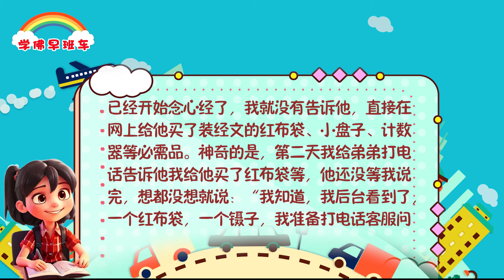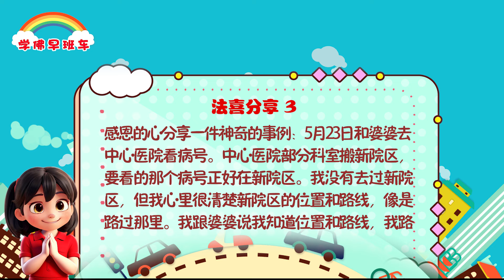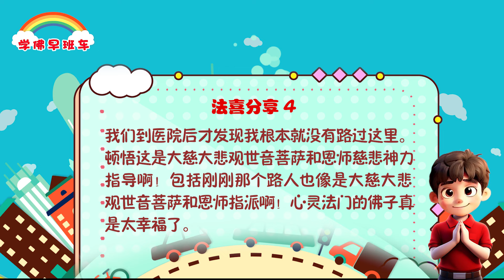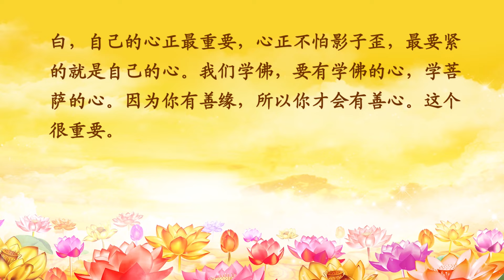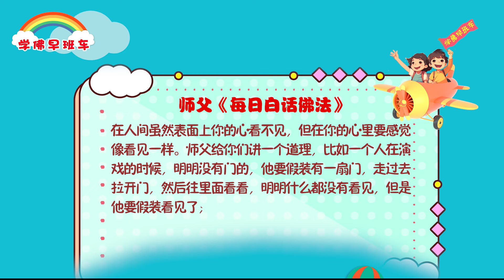学佛早班车视频 第1213期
在人间我们看不到本性，看不到良心，就会做很多的坏事，做很多不好的事情，动很多不好的意念，所以在人间，人想看到自己的本性是很难的，只能说摸摸你的良心说话，也就是说良心已经看不见了，只能摸了，犹如瞎子是靠摸的，如果能看见，还需要摸吗？道理很简单。我们在人间的本性已经看不清楚了，只有在天上才可以看见，看见之后你才可以对照，才能映照你的本性和你的良心。

1.
各位师兄好，我分享一个很灵验的事情。

这段时间我在每天做功课的时候都祈求观世音菩萨妈妈化解我的冤结，让我开智慧，提升境界，可以救度到众生，度人成功。得知我的弟弟现在已经开始念心经了，我就没有告诉他，直接在网上给他买了装经文的红布袋、小盘子、计数器等必需品。神奇的是，第二天我给弟弟打电话告诉他我给他买了红布袋等，他还没等我说完，想都没想就说：“我知道，我后台看到了，一个红布袋，一个镊子，我准备打电话客服问问，我就没下单，怎么回事？”他还做了退款。

2.
我一下蒙了，我买的，他怎么能看到订单？后来我俩都觉得不可思议，他再打开他的后台就看不见订单了。挂完电话，越想越感动，越想越开心，是菩萨妈妈点化了我弟弟，也在帮我度人，弟弟也很感动，他现在已经开始念经了。感恩菩萨妈妈慈悲。

3.
感恩的心分享一件神奇的事例：5月23日和婆婆去中心医院看病号。中心医院部分科室搬新院区，要看的那个病号正好在新院区。我没有去过新院区，但我心里很清楚新院区的位置和路线，像是路过那里。我跟婆婆说我知道位置和路线，我路过那里。路线也刚刚改造好，到转换路口也不是十分清楚。正当迷茫时，有路人在我们前面转到另一条路上，我迷迷糊糊也随她转过去了，转过去之后发现是对的。

4.
我们到医院后才发现我根本就没有路过这里。顿悟这是大慈大悲观世音菩萨和恩师慈悲神力指导啊！包括刚刚那个路人也像是大慈大悲观世音菩萨和恩师指派啊！心灵法门的佛子真是太幸福了。

希望看到我分享的还没修的有缘人，赶快修心灵法门念经修心吧，“五大法宝”好好修！有大慈大悲观世音菩萨和恩师保佑是个宝啊！

卢台长精彩开示专题：正信正念 找回般若（二）下
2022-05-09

二、为何要“正信正念”，修出“般若智慧”

（二）找回般若智慧的重要性

1.人生不再迷惘——“般若智慧”对人生的重要性

（5）安静能生智慧，智慧去除磨难，心正最为重要
台长：我们学佛人为什么都要静？安静才能产生智慧，智慧才能去除磨难。当一个人有困难、有磨难、有烦恼的时候就是靠着你的智慧，你有智慧就能化解一切的冤结。跟人和人的关系一样，当你有智慧了，人家有什么事情你可以帮助，那么人家一定会对你非常好，很感恩你，也会反过来帮助你。要明白，自己的心正最重要，心正不怕影子歪，最要紧的就是自己的心。我们学佛，要有学佛的心，学菩萨的心。因为你有善缘，所以你才会有善心。这个很重要。
——2013年6月22日《玄艺综述》

在人间虽然表面上你的心看不见，但在你的心里要感觉像看见一样。师父给你们讲一个道理，比如一个人在演戏的时候，明明没有门的，他要假装有一扇门，走过去拉开门，然后往里面看看，明明什么都没有看见，但是他要假装看见了；又如表演缝衣服，明明没有针线，但是她要假装有针线，假装缝补衣服。也就是说你要把天上看见的东西，用到我们人间看不见的地方，这个人才叫有观，才能有修。

---《白话佛法》 第二册 18. 找到自身的菩提心， 不让恶缘转轮回

11 CHANG CHARN ROAD #05-01, SHRIRO HOUSE, SINGAPORE 159640.